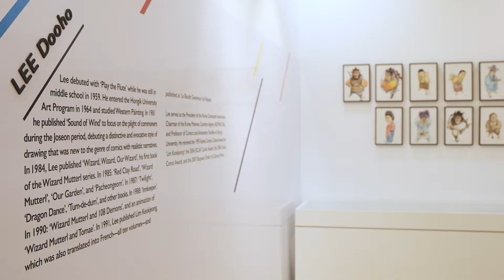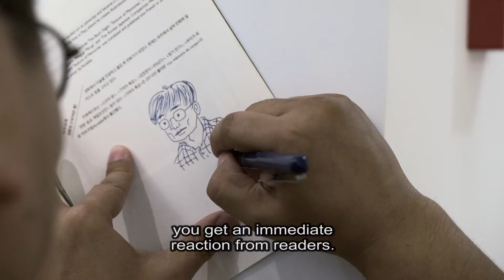KCC | Inner Eye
✨We love filming exhibitions and this one was a thrill. ✨

Take a sneak peek at Inner Eye, the comics exhibition being held at the Korean Cultural Center Brussels until the 31st of October.